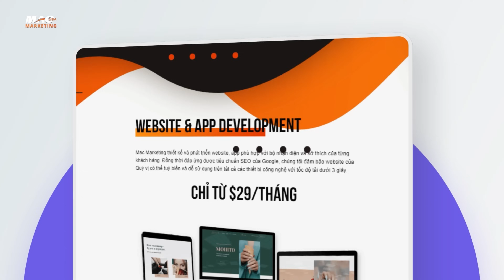Cô Gái Cất Tiếng Hát Xôn Xao Cả Trường Quay THE NEW VOICE | Cô Đơn Giữa Cuộc Tình - Mỹ Duyên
Gửi thư hoặc ủng hộ Check xin gửi đến:
Charm Music Works Inc
🌈Presents by Charm Music Works
Producer: Đồng Sơn. Executive Producer: Hiền Nguyễn, Minh Nguyễn
Judges:  Đồng Sơn (Music Producer) Hồng Đào  (Actress/Artist), Hạ Vy (Singer), Lương Tùng Quang (Singer)
MC:  Hoài Tâm (Comedian, Arist), Hùng Lê Hùng
Stage Manager: Trác Thảo, Quan Vo, Lilly Nguyen. Secretary: Tuyền Võ, Hạnh Phan
Ban Nhạc: Hoàng Nghĩa, Lê Ngọc, Mai Trí Dũng
Post Production: Đồng Sơn & DS Studio. Video Director: David Van
️🏆 Các Nhà Tài Trợ 🏆
A.  Thương Hiệu Đồng Hành
1. Noble Fine Jewelry:
- Là thương hiệu đồng hành lớn nhất của chương trình ngay từ mùa 1
- Noble là thương hiệu trang sức hột xoàn, vàng và đồng hồ cao cấp của người Việt Hoa Kỳ và Vietnam
- Noble ship hàng cho khách khắp nơi trên nước Mỹ và một số các nước khác
- Noble có hiện Chương trình hợp tác và đầu tư mở thêm địa điểm ở các tiểu bang khác hoặc nước khác và Vietnam.
2. Mac USA Marketing
- Là công ty hàng đầu trong lĩnh vực Máy cà thẻ, Marketing và Phát triển phần mềm quản lý Spa và FnB.
- Hiện có 7 văn phòng phục vụ tại Atlanta, Missouri, Minnesota, Houston, Dallas-Texas, San Jose, OC-California.
- Mac USA là công ty đầu tiên của người Việt miễn phí hoàn toàn 2,000 thiết bị Máy cà thẻ Clover với không điều kiện ràng buộc.
3. Fine Japan
- Tập đoàn Fine Japan - Nghiên cứu và sản xuất các sản phẩm bồi bổ sức khỏe và chăm sóc sắc đẹp từ năm 1974 tại Osaka, Nhật Bản.
- Fine Japan Collagen Tổ Yến Nhật Bản được tin dùng nhiều nhất trên thế giới. Fine Japan Collagen Tổ Yến vinh dự được nhận giải vàng Monde Selection trong 3 năm liên tiếp.
4. Trac Entertainment
- Trac Entertainment là 1 trong những Top Agency của Bigo Live voi hơn 500 idol ở Vietnam va hơn 200 idol ở Mỹ. Bigo Live là 1 ứng dụng livestream, sân chơi giải trí online để các bạn trẻ có cơ hội thể hiện tài năng, chia sẻ cuộc sống va sở thích của mình với cộng đồng thế giới.
- CEO của Trac Entertainment là 1 trong những thí sinh đầu tiên của The New Voice, trẻ đẹp và tài năng, Trac Thanh Phuong Thảo. Sau khi tham gia The New Voice mùa 1 và những cố gắng vượt bậc, em trở thành Top 1 Gala thế giới của Bigo Live liên tiếp 2 năm, 2023 & 2024.
- Với sự thành công của mình cùng với niềm tin và tình yêu thương cho chương trình, công ty Trác trở thành 1 trong những nhà tài trợ đồng hành với mong muốn chia sẻ sự thành công của mình với các bạn trẻ khác bằng cách đào tạo và tạo cơ hội kinh doanh va đầu tư trên ứng dụng Bigo.
Global Nail Beauty Supplies:
- Là công ty chuyên về beauty and nail supply uy tín va chất lượng tại Melburn, Úc.
- Năm nay, ban tổ chức quyết định mở rộng chương trình đến Châu Úc. Và Global Beauty Nail Supply là tài trợ chính của The New Voice tại Úc.
1. T-SPA
- Là công ty sản xuất và phân phối Spa Pedicure và nội thất của tiệm nail trên khắp nước Mỹ, uy tín chất lượng trên 20 năm.
- Trụ sở chính tại Houston, Texas
2.  Luraco
- Luraco là công ty kĩ thuật cao với 43 bằng sáng chế, chuyên sản xuất các thiết bị cho ngành nail nhu nail dill và cục Jet nam châm dùng cho pedicure chairs, và home massage chair
- Các sản phẩm của Luraco đều được sản xuất tại Hoa Kỳ
3. Rich Payment Solution
Rich Payment Solution là công ty chuyên cung cấp dịch vụ máy cà thẻ và các giải pháp kinh doanh cho các doanh nghiệp vừa và nhỏ trên khắp nước Mỹ.
-  Trụ sở chính tại vùng Dallas, Texas.
A Plus Beauty Academy
- Trường dạy và cấp bằng cho các chương trình thẩm mỹ như nail, facial, tóc, và lông my tại vùng Dallas Texas.
- Có chi nhánh đại diện tại Việt Nam với các khoá học nâng cao theo tiêu chuẩn của Mỹ.